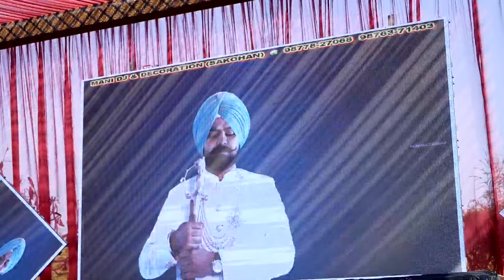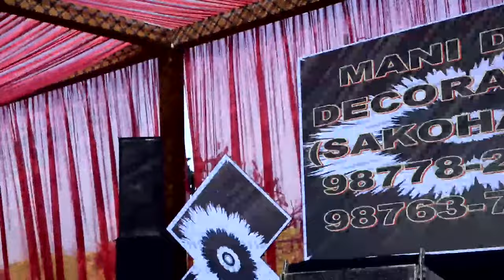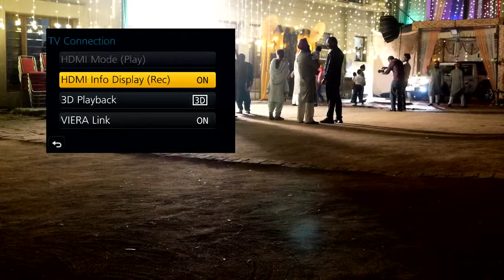Jasdeep singh Weds Ravneet Kaur||marriage live